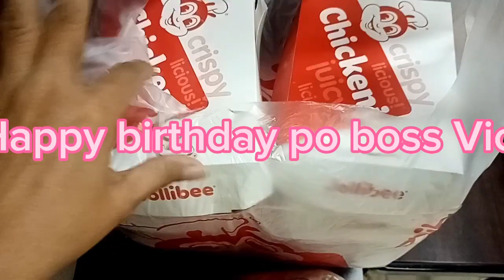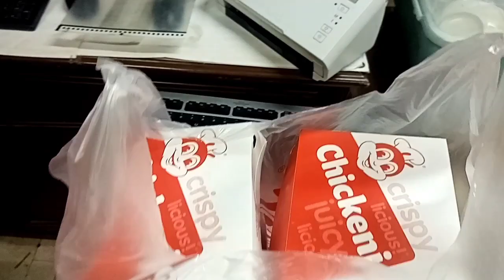let's eat birthday treat for our boss | mother Nathans vlog